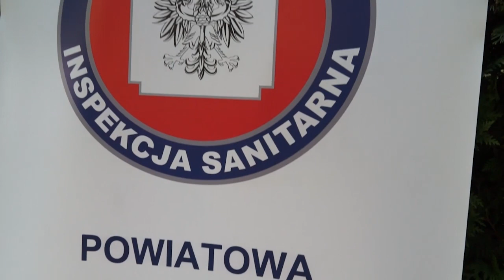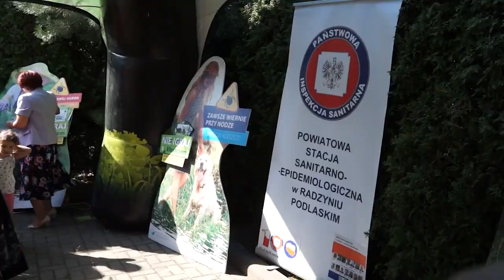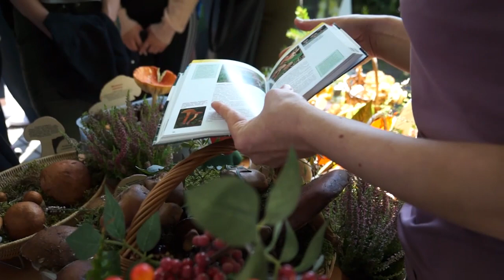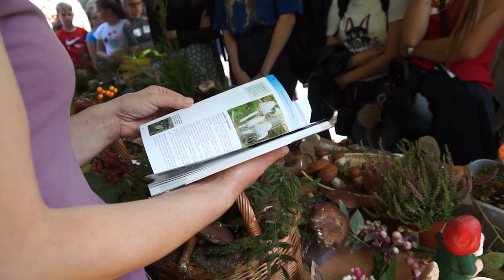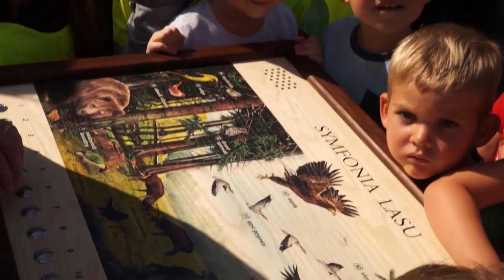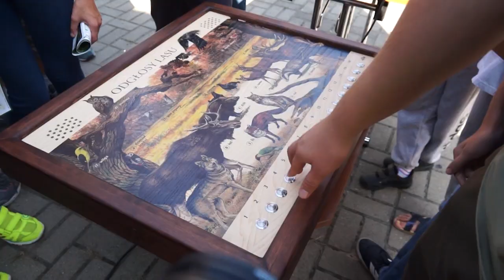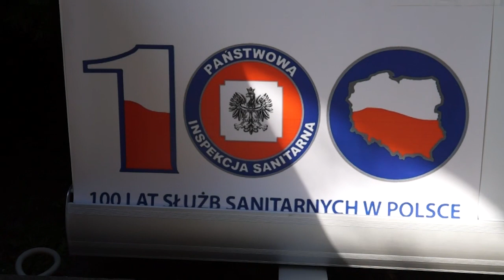Wystawa grzybów pt. „Grzyby - Skarby Natury”.